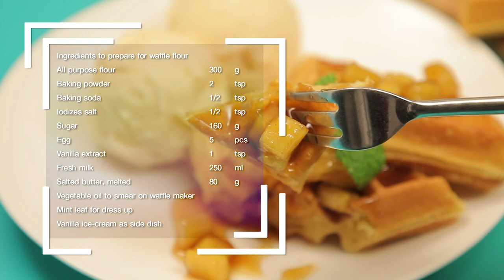วาฟเฟิลแอปเปิลกวน สูตรเด็ด ทำง่าย สไตล์ "อ.ยิ่งศักดิ์"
วาฟเฟิลแอปเปิลกวน

ผลิตภัณฑ์: แอ๊ปเปิ้ล ฟรุ๊ตเบส พรีเพอเรชั่น ตราเนเจอร์เทส

สิ่งที่ต้องเตรียม (แอปเปิลกวน)

แอปเปิ้ลแดงปอกเปลือกหั่นชิ้นเล็ก  1 ลูก
แอปเปิ้ลเขียวปอกเปลือกหั่นชิ้นเล็ก             1 ลูก
แอปเปิ้ล ฟรุ๊ตเบส พรีเพอเรชั่น ตราเนเจอร์เทส 100 มิลลิลิตร
แป้งข้าวโพด 1 ช้อนโต๊ะละลายน้ำ   1 ช้อนโต๊ะ

วิธีทำ (แอปเปิ้ลกวน)

ใส่แอปเปิลแดงและแอปเปิลเขียวลงในภาชนะ เติม แอปเปิ้ล ฟรุ๊ตเบส พรีเพอเรชั่น ตราเนเจอร์เทส  อบเชยป่น เกลือป่นเสริมไอโอดีน น้ำมะนาว คนให้เข้ากัน นำขึ้นตั้งไฟ คนตลอดเวลาจนส่วนผสมเดือด เติมแป้งข้าวโพดละลายน้ำ กวนจนส่วนผสมเดือด ปิดไฟ พักไว้

สิ่งที่ต้องเตรียม (แป้งวาฟเฟิล)

น้ำมันพืช สำหรับทาเตาวาฟเฟิล
ไอศกรีมวานิลลา สำหรับรับประทานคู่

วิธีทำ (แป้งวาฟเฟิล)

1. ใส่แป้งอเนกประสงค์ลงในภาชนะ ตามด้วยผงฟู เบกกิงโซดา เกลือป่นเสริมไอโอดีนและน้ำตาลทราย ใช้ตะกร้อมือคนให้เข้ากัน
2. ใส่ไข่ไก่ กลิ่นวานิลลาชนิดน้ำ นมสดและเนยสดชนิดเค็มละลาย คนให้เข้ากันอีกครั้ง นำเข้าแช่เย็นประมาณ 20 นาที เตรียมไว้
3. อุ่นเครื่องทำวาฟเฟิลให้ร้อน ทาน้ำมันพืชเล็กน้อย ใช้ไฟปานกลาง ตักแป้งวาฟเฟิลที่พักไว้ใส่ในเครื่องทำวาฟเฟิล อบจนสุก นำขึ้น
4. จัดใส่ภาชนะ รับประทานคู่กับไอศกรีมวานิลลา ราดด้วยแอปเปิ้ลกวน ตกแต่งด้วยช่อสะระแหน่ พร้อมเสิร์ฟ

▲Line @yingsakfood